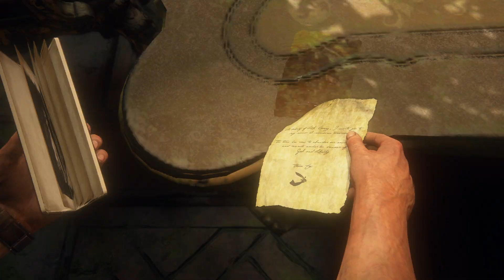Sudden Attack by Guards | Uncharted 4 Gameplay